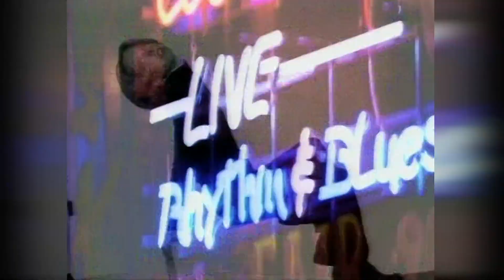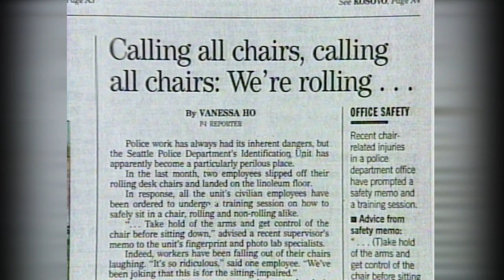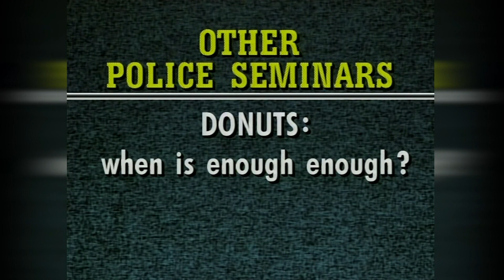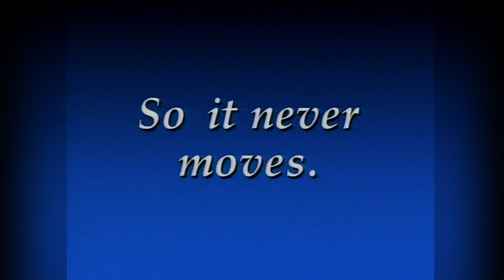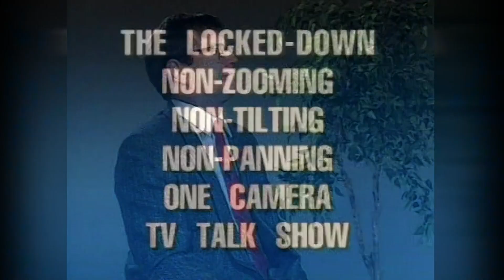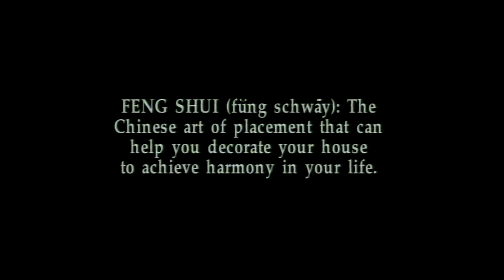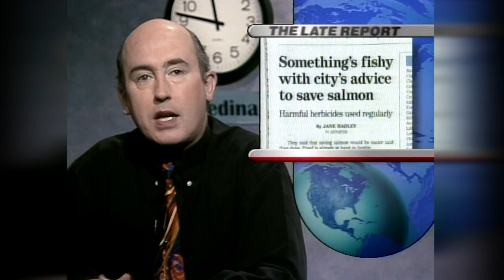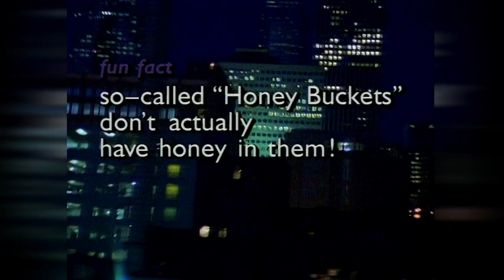Almost Live! S15E19 Full Episode: Sinn Fein Feng Shui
Sketches: Pointless Oscar Dance Number; One-Camera TV Talk Show; Block Watch Meeting; Late Report; Sinn Fein Feng Shui; Joy of Painting (1995)

Starring: Bob Nelson, Nancy Guppy, Lauren Weedman, Steve Wilson, Tracey Conway, Bill Stainton, Pat Cashman, John Keister
Special Appearance by: Joel McHale